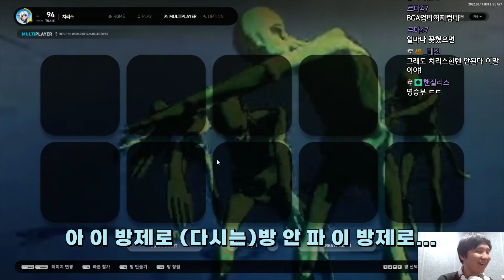초보방을 파면 진짜 초보가 올까? - EZ2ON REBOOT : R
썸네일 : 김오톤